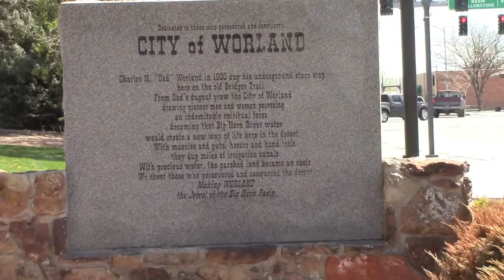bighorn mountains, ten sleep, worland, and hiking in thermopolis | wyoming 2015-04-22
vagabonding west: day 4 (south dakota to wyoming) - we travel from custer state park thru the bighorn mountains. On the way, we stop in worland, wy to eat some lunch and make our way to fountain of youth rv park in thermopolis, wyoming.

about us
we are a couple who lives in minneapolis and likes to make videos about...
 projects: diy, permaculture, gardening, how to's, van build, random things around the house
 vlogs: travel, van life, our pets (2 golden retriever dogs and a tuxedo cat), monthly challenges (veda, vlogmas)
 social justice: lgbtq, youth homelessness, environmental justice, racial justice
 random: computer programming, technology, puzzles, minneapolis events, hippie stuff